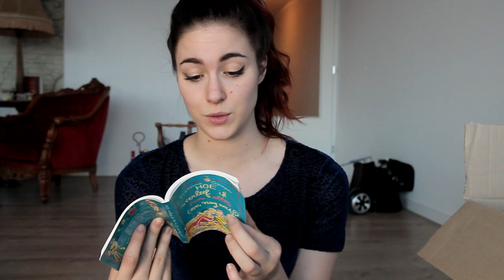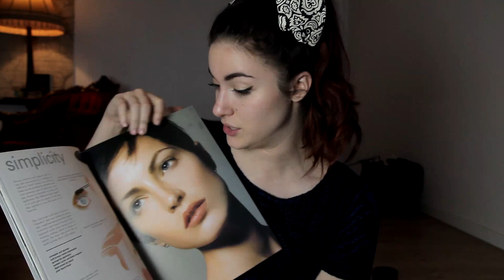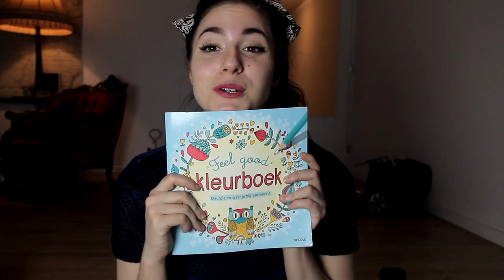ZOVEEL HERINNERINGEN! | What's In The Box? #2